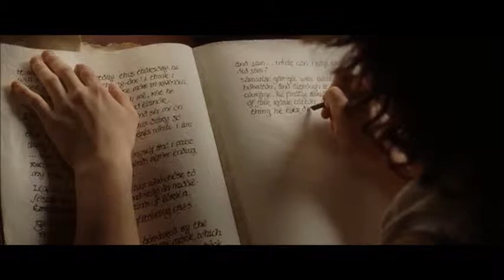Der Herr der Ringe (May It Be)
Kann es sein, dass ein Abendstern
auf Dich herableuchtet

Kann es sein, dass wenn die Dunkelheit herabsinkt,
Dein Herz treu bleiben wird

Du wanderst auf einer einsamen Straße
Oh wie weit Du von zu Hause bist

Die Finsternis ist gekommen
Vertraue und Du wirst Deinen Weg finden.

Finsternis hat sich gesenkt
Ein Versprechen lebt jetzt in Dir

kann es sein, dass die gerufenen Schatten fortfliegen werden

Kann es sein, dass deine Reise weitergeht
um den Tag zu erhellen

Wenn die Nacht hereingebrochen ist
wirst Du aufstehen um die Sonne zu finden